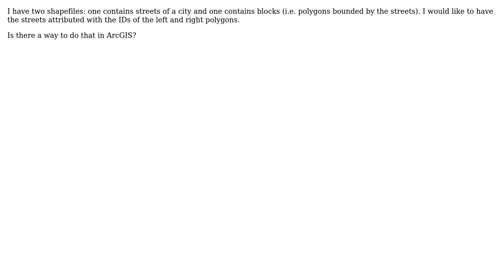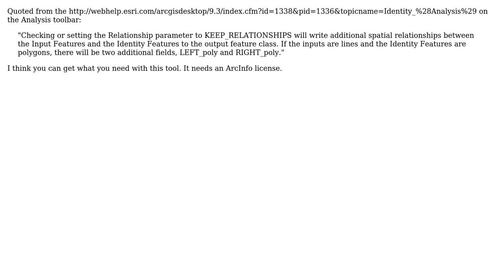GIS: How to attribute lines with IDs of touching polygons? (2 Solutions!!)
GIS: How to attribute lines with IDs of touching polygons?

With thanks & praise to God, and with thanks to the many people who have made this project possible! | Content (except music & images) licensed under CC BY-SA | Music | Images & others | With thanks to user GuillaumeC user Frank user Bartosz Radaczynski user Andre Silva and the Stack Exchange Network Trademarks are property of their respective owners. You are responsible for your own actions.